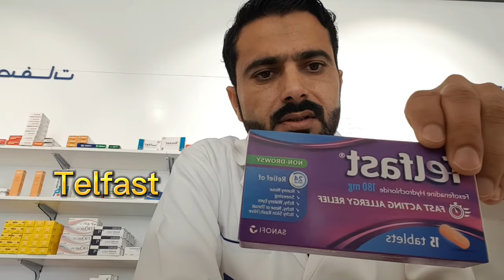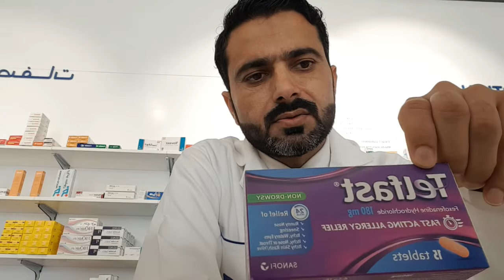Allergy And flue treatment tablets | Allergic Rhinitis | Allergy ka 100% paka ilaj 1 din mai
In this video we will discuss about the allergy and flue treatment tablets available in saudi Arabia

there are many tablets that are available over the counter medicine and you can get it easily from any pharmacy

the mostly common used are

Telfast 180 mg tab ( morning/ eveing)
 zyrtec 10 mg tab
Neorin 5 mg tab
Artiz 10 mg tab
claritine 10 mg
lorinase tab
clarinase tab
clara 10 mg tab

Telasft Tab for Allergy

Sacbies signs symptoms and treatment

Elica Anti Allergy cream

Nizoral shampoo for scalp allergy and dandruff

Allergy
allergy treatment
allergy treatment in saudi Arabia
allergy treatment at home
allergy medicine
allergy ka ilaj
allergy ki dawai
allergy ki dava
allergy treatment at home in hindi
allergy treatment bangla
allergy treatment tablets
allergy treatment medicine
allergy treatment at home bangla
allergy treatment at home in urdu
allergy treatment at home skin
allergy cough treatment at home
allergic conjunctivitis treatment
allergy cold treatment
drug allergy treatment
dust allergy treatment
allergy dust treatment
allergy hair dye treatment
allergy dog treatment
eye allergy treatment in hindi
eye allergy treatment at home
eye allergy treatment in urdu
allergy eyes treatment
ent allergy treatment
allergic eczema treatment
allergy treatment for skin
allergy treatment for face
allergy zukam treatment at home
allergic khansi treatment in hindi
allergy khasi treatment at home
sukhi allergy ka treatment
dust allergy treatment Canada
blood allergy treatment Canada
leg allergy treatment in hindi
allergy lips treatment
allergy on legs treatment
lip allergy treatment
neck allergy treatment
allergy nose treatment
allergy nose treatment at home
allergy relief tablets
pollen allergy treatment
pet allergy treatment
perfume allergy treatment
face allergy pimples treatment
skin Allergy psoriasis treatment
allergic Rhinitis treatment in hindi
allergy rash treatment
allergy sinus treatment
sinus infections treatment